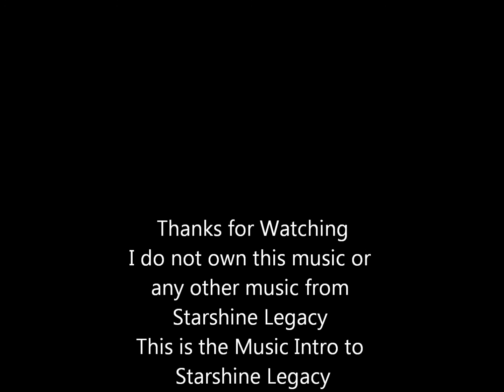Starshine Legacy: Music Intro (part of the main theme)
This is the original music from the soundtrack of Starshine Legacy game series
I do not own this I am just sharing this with the world :D